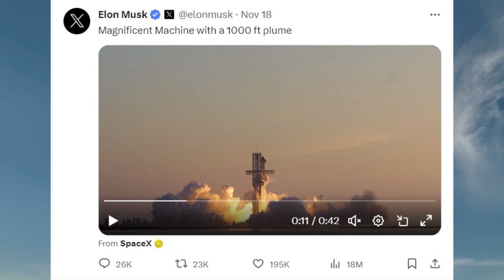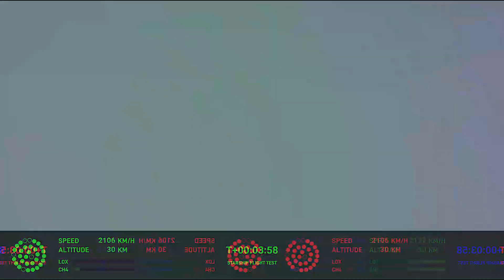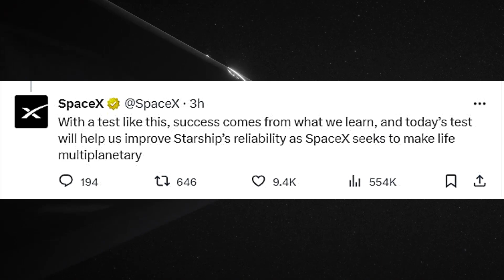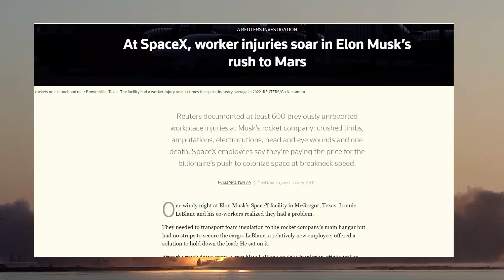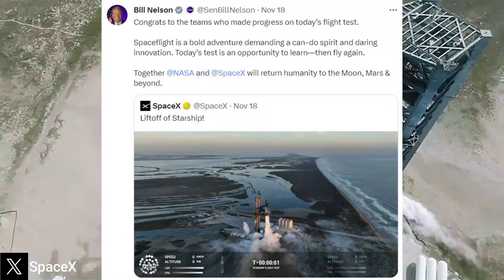After Starship's 2ND flight Launch Musk said that Starship Flight 3 should be ready to Fly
Musk said Sunday that Starship Flight 3 hardware should be ready to fly in the next three to four weeks.
Join us on a journey through the highs and lows of SpaceX's Starship program. From the exhilarating liftoff to the unexpected setbacks, discover the intricacies of space exploration, Elon Musk's visionary goals, and the resilience that propels humanity toward the Moon, Mars, and beyond. This is the unfolding saga of SpaceX, where challenges become stepping stones in the pursuit of a multi-planetary future."